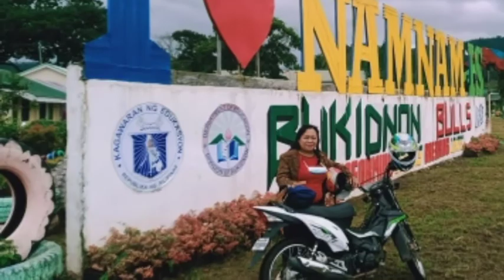JoyRide :A Trip to San Fernando,Bukidnon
"Explore Bukidnon and enjoy the beauty of nature"